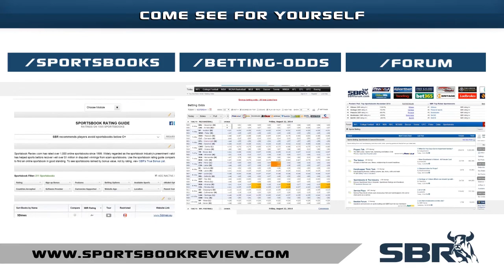West Brom vs Leicester 11.04.15 | Premier League Football Match Preview & Tips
In one of the more evenly matched up Premier League games taking place in the days to come, West Brom and Leicester offer sports gamblers an interesting opportunity to profit with picks. We are excited to share our top Football tips and betting odds analysis for Saturday's match.

Sportsbook Review's Natalie Rydstrom previews and offers free football betting predictions for the English Premier League EPL football match West Brom vs Leicester playing on Saturday 11th April 2015 and highlights the best betting odds and football match tips with Stuart from TalkingTipsters